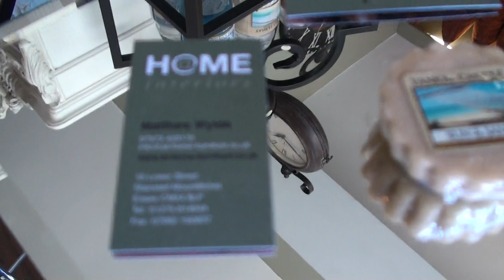Yankee candle Sun and sand tart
This is a Yankee CandleSun and sand tart. Yankee candles where started in america and are stocked in home interiors Essex